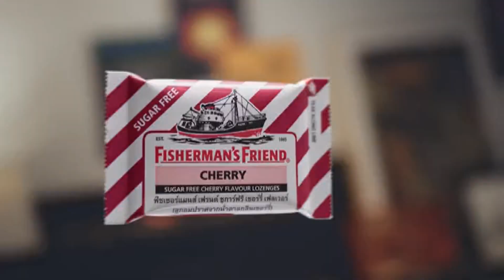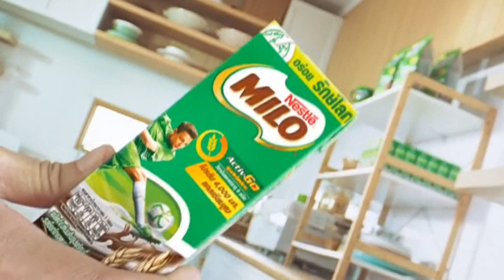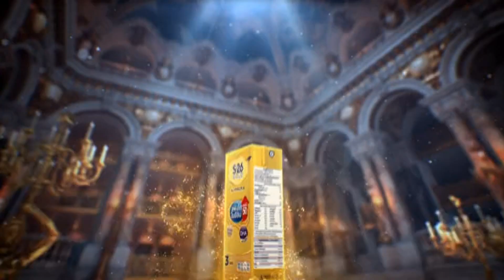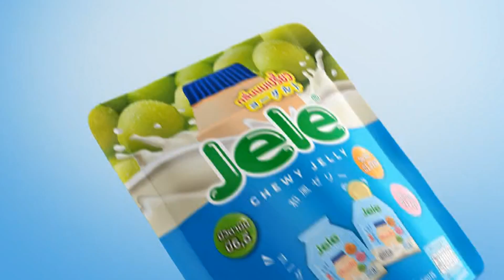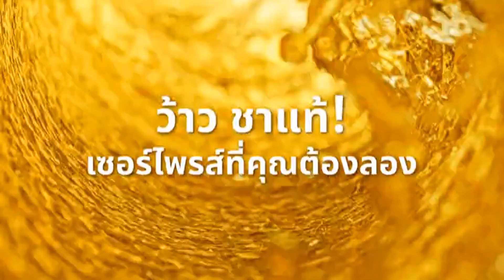โฆษณาไทย 2566 - 380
โฆษณาคั่น ในรายการ หัวท้ายตายก่อน ทางช่อง workpoint23 ในปีพ.ศ. 2566